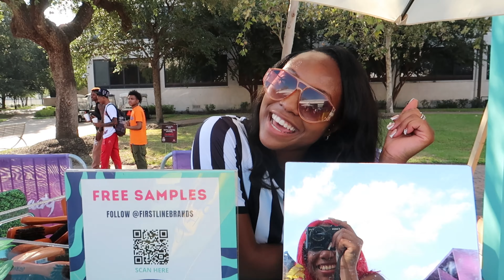VLOG: TEXAS SOUTHERN HOMECOMING 2023 | YARD FEST | INFLUENCER CITY | NLE CHOPPA CONCERT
Heyy! In this video, you will see me enjoying Yard Fest for Texas Southern Homecoming Week.